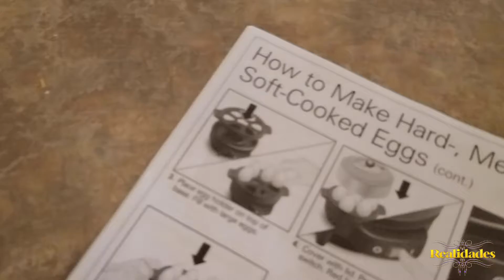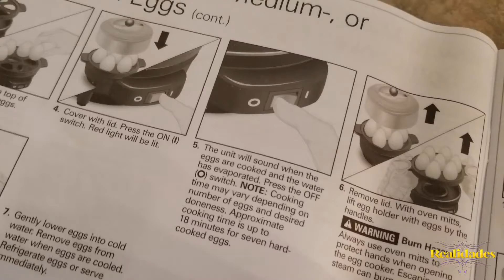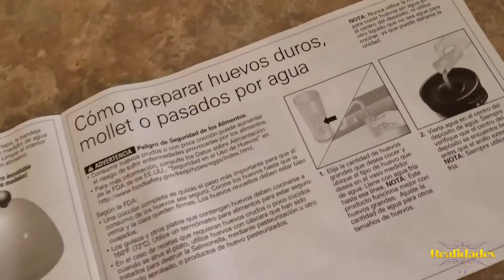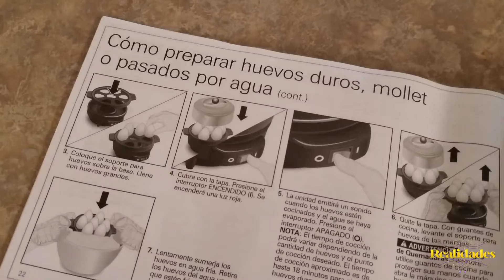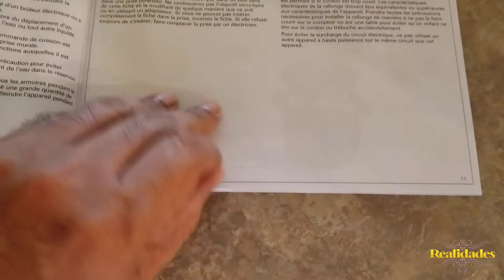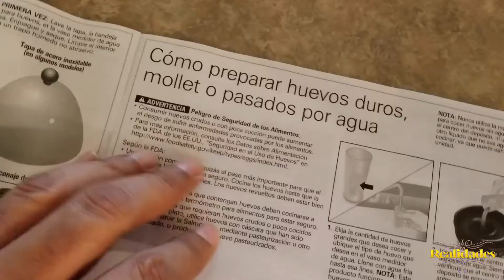HUEVOS DUROS A LA PERFECCIÓN con la Hamilton Beach Electric Egg Cooker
Como cocinar huevos duros a la perfección con la nueva tecnología
Paso a paso cómo usar la olla eléctrica para cocinar huevos perfectos Hamilton Beach Electric Egg Cooker.

En este enlace puedes ordenar el producto mostrado en este video